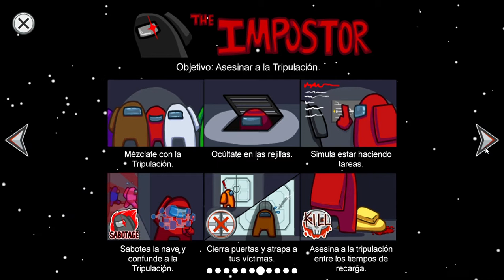Among Us (Pc)